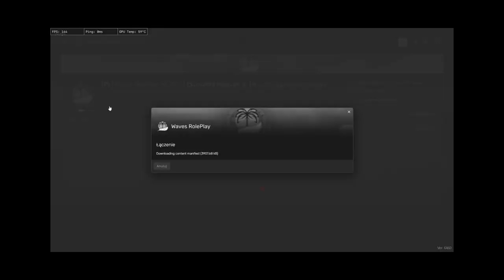ODWOZROWUJE TIKOTKI Z FIVEM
💣 Rozwiń opis 💣

🎥Programy i sprzęt:
🎤Mikrofon: Novox-nc 1
🖥 Streamuje: OBS Studio
💿Procesor: Ryzen 5 3600
🕹️Karta graficzna: Gigabyte GTX 1660 Super
💾Pamięć RAM: HyperX 16GB (2x8) 3200MHz